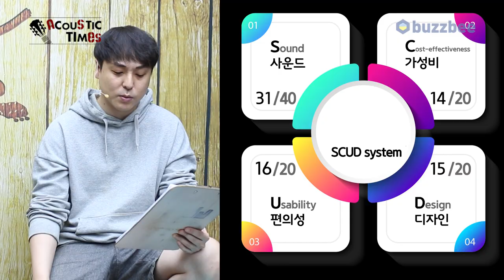[ AcousticTimes 1081회] Lakewood 어쿠스틱기타 Sungha Jung Signature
0:00 오프닝
6:48 스펙(Spec)
7:37 사운드 테스트
11:22 시연 (Demo)
13:42 한줄평
14:49 SCUD 점수